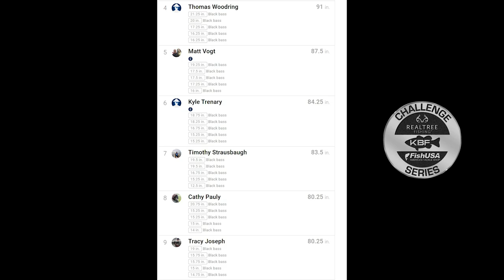Pickerel & Pickles - 1/14/21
Spent 3 hours out on the lake working on an upgrade but came up short. Still a fun time!

Garmin Striker 4
Fish Finder Battery Power
Garmin Fenix 6 Watch
Scotty Gear Head Track Adapter
Sunglass Floaty
Landing Net

Under Amour Women's Ball Cap

GoPro Hero 9 Black
GoPro Hero 8 Black
Lav Mic
DJI Mavic Air 2